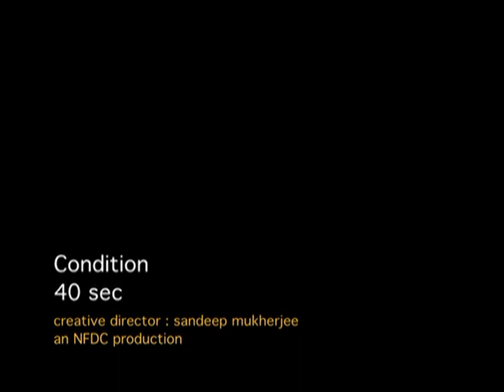Seat belts save lives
- Do not use mobile phone while driving
- Do not overtake from left
- Always wear seat belt